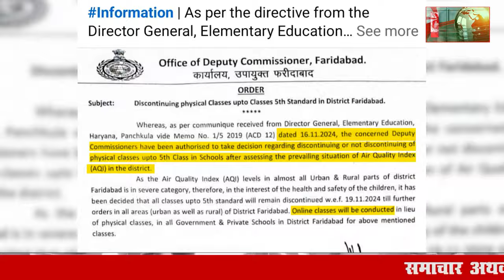डीसी के ऑर्डर की उड़ाई धज्जियां, चल रहे हैं स्कूल | Faridabad में स्कूल संचालक कर रहे मनमानी